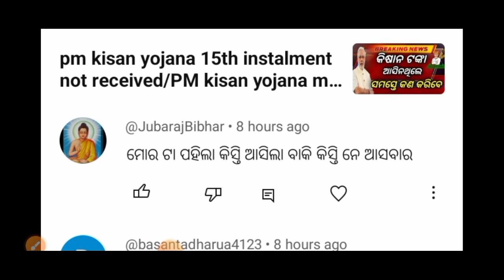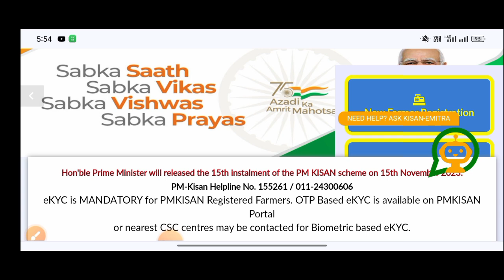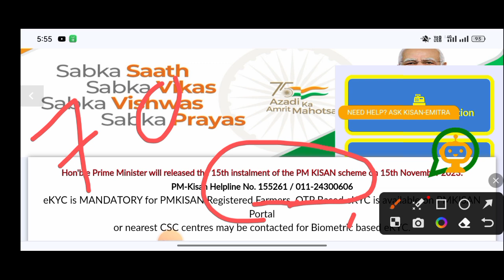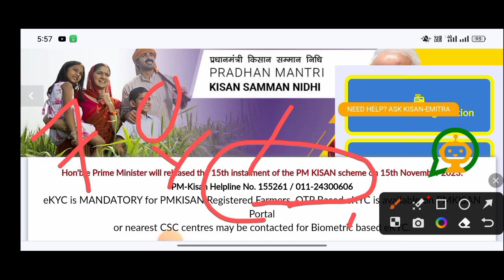pm kisan olde payment pending//pm kisan olde payment pending Not credit /pm kisan/Technical surya 01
Pm kisan olde payment pending
Pm kisan olde payment pending not received
To day pm kisan money not received